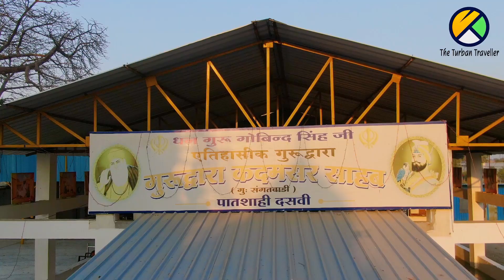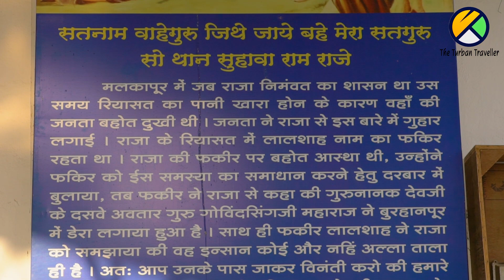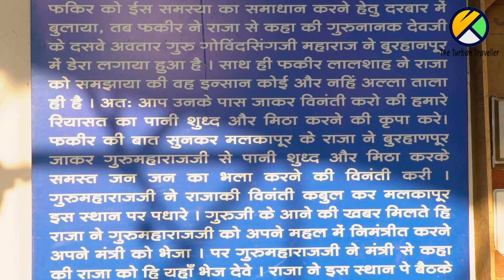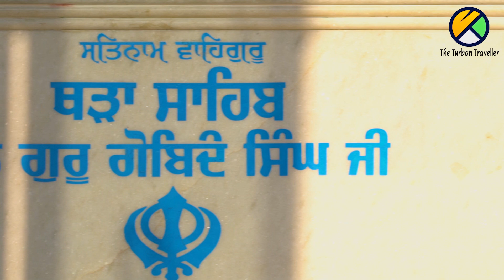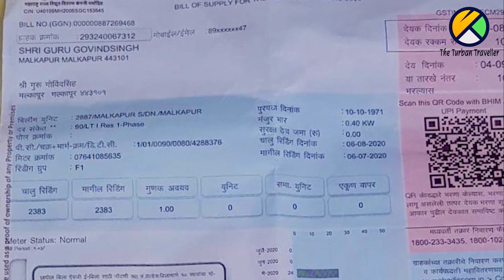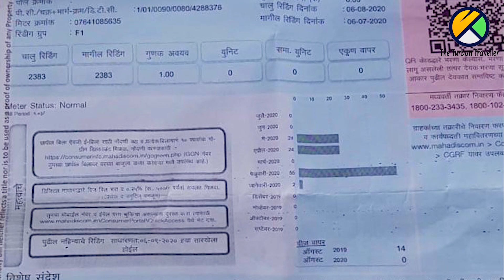EP-231 | Gurudwara Kadamsar Sahib, Malkapur Maharashtra | Spiritual Journey of The Turban Traveller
As the Turban Traveller is on the way to Burhanpur, he discovers a historical gurudwara in Malkapur which was previously visited by Guru Gobindh Singh Dev ji around 400 years ago. This places holds eminent evidences like an old well, an ancient tree and also documents of the land issued in the name of Guru Gobindh Singh, where a beautiful new gurudwara is being constructed now.
Experience the spiritual journey with the Turban Traveller as he discovers the hidden stories of this pious place.

The Spiritual Journey of The Turban Traveller is presented by Creative Concept Films.

PRODUCER, DIRECTOR & NARRATOR Amarjeet Singh Chawla

CO- NARRATOR Gursharan Kaur

CO-PRODUCER Creative Concepts Films

CO-PRODUCER (Title Song) Harminder Kaur

CAMERAMAN Abhishek Kashyap

ASSIST CAMERA / DRONE Chirag Patel

EDITOR Drape-2- Maniacs

Consultant Historian Dr. Col. D S Garewal

TV PARTNER PTC Network

-LACIE
-KODAK.
-PRINCE BHATIA (HAKO)
-BIMBRA
-ZHIYUN CRANE
-SERAMONIC

SINGERS
-Bawa Sahni
-Hargun Kaur
-Gurmanpreet Singh
-Harmanpreet Singh

LYRICS
-Hargun Kaur
-Karamjit Raikoti

Below are all the playlists organized in series -